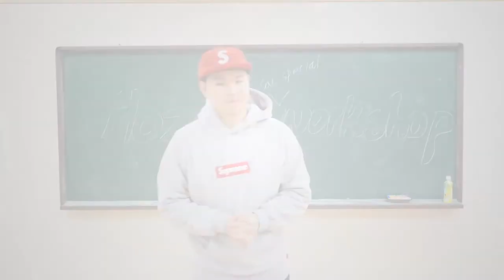[싹튜브] SAC스트릿댄스 팝핀 특강 Juste Debout 팝핀 우승 리얼마블러스 HOZIN 강호진 서울종합예술실용학교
SAC스트릿댄스 팝핀 특강 Juste Debout 팝핀 우승 리얼마블러스 HOZIN 강호진